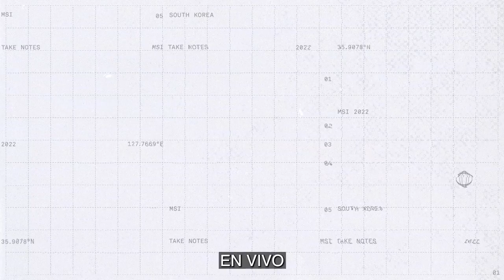DPR LIVE - Set It Off (ft. DPR Cline) | MSI 2022 | League of Legends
¡Oye, tú! Ojos abiertos. Presta atención Porque los mejores equipos del mundo están a punto de darlo todo en Busán, Corea del Sur. Sigue toda la acción del MSI2022 en vivo del 10 al 29 de mayo.

CRÉDITOS DE PRODUCCIÓN:
“DPR LIVE - Set it Off ft/ DPR CLINE”
Artistas invitados: DPR LIVE y DPR CLINE
Escrita por: DPR LIVE y DPR CLINE
Producido por: DJ ARTIC
Supervisado por: DPR REM
Mezcla: Chungmoo Lee
Masterización: Namwoo Kwon
Voces: DPR LIVE y DPR CLINE

Letra:

[LIVE]
En vivo
''¡Apoyo a la parte trasera!''
(de frente, ven a decir algo)
''¡ayy~ puertas traseras despejadas!''
(la cadena no deja jugar)
''bien alimentados''

El lema es seguir adelante
Pero los opositores son muy cobardes
de hecho,
d-d-de hecho,

nos movemos
ahora nos escabullimos
el enemigo se esconde,
buscamos,
acechamos entre agua y arbustos
oh vaya, ojos fríos, nos hundimos
todos caen
uno a la vez
esto es así
no tiramos dados
listos para atacar
listos o no
nos deslizamos
''perdedor''.

¡Bang! x5
despierta, queremos competir
ya saben qué hora es
a pintar el suelo con la victoria
solo lanzamos ataques
encendidos hasta el fondo
reinamos en el abismo
ponlo así

actívalo así
actívalo sí
actívalo así
actívalo guau
actívalo así
actívalo sí
actívalo así
¡préndelo!
¡préndelo!
actívalo así
actívalo sí
ES GENIAL
actívalo así
actívalo guau
actívalo así
actívalo sí
actívalo así
¡préndelo!
¡préndelo!

[CLINE]
¡CLINE baby!
demasiados enemigos eh
demasiados enemigos, enemigos
demasiados enemigos sí
demasiados enemigos sí
demasiados enemigos eh
demasiados enemigos, enemigos
demasiados enemigos sí
demasiados enemigos sí
쪼꼬미들 모여봤자 ㄴㄴ
이 몸한텐 sí, sí
형 이겼으니
형 오늘 좀 거만해 sí, sí
봐줄테니 한 대 때려 시원하게
때려봤자
넌 내 손 안에
(살려줘 형!)
살려줄게 여소 가능하다면
안 해주면 내 심장에 나 상처
sí, sí, sí, sí, espera
연구 많이해서 잘 끓여 라면
안해주면 바로 매드 무비 상영
빠염

¡vamos jinetes!
¡vamos al alboroto!
¡luchadores firmes!
¡más fuerza!
¡banderas al viento!
¡vamos con todo!
¡por más aliados!
너의 시야에 드리울 검은화면
조용할거야 일어나면
그렇게 만들어 평화를

[LIVE]
¡vamos jinetes!
¡vamos al alboroto!
¡luchadores firmes!
¡más fuerza!
¡banderas al viento!
¡vamos con todo!
¡por más aliados!

actívalo así
actívalo sí
actívalo así
actívalo guau
actívalo así
actívalo sí
actívalo así
¡préndelo!
¡préndelo!

actívalo así
actívalo sí
actívalo así
actívalo guau
actívalo así
actívalo sí
actívalo así
¡préndelo!
¡préndelo!

Tomen nota